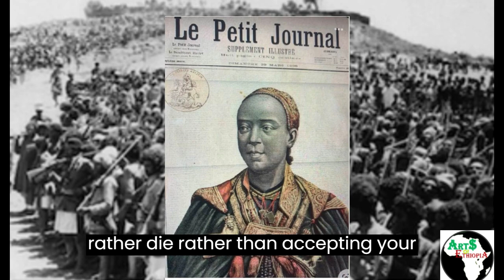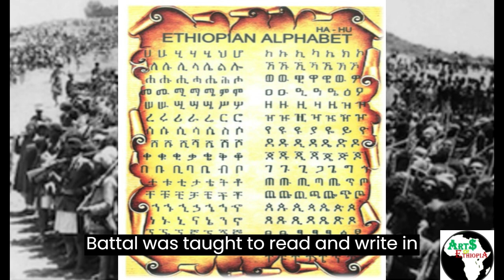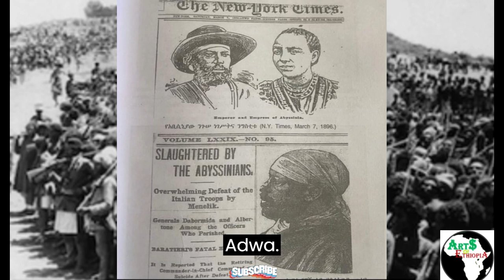ADWA: Itege Taitu Bitul, Empress of Ethiopia from 1889 to 1913 life and history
Empress Taytu Betul said: " I am a woman. I do not like war. However, I would rather die rather than accepting your deal. "

Taytu Betul, baptized as Wolletta Mikael; born 1851 Semien, North Gondar was an Ethiopian Empire Noblewoman, died 11 February 1918 (aged 66–67) in Addis Ababa). She was the Empress of Ethiopia from 1889 to 1913 and the third wife of Emperor Menelik II. Her life and achievements are remarkable, and she played a significant role in Ethiopian history:

Anti-Colonial Resistance:

Taytu Betul was an influential figure in anti-colonial resistance during the late 19th-century Scramble for Africa. Together with her husband, Emperor Menelik II, she resisted Italian colonial forces.

Founding Addis Ababa:

Taytu Betul and Emperor Menelik II founded the modern Ethiopian capital, Addis Ababa, in 1886. This city remains a vital center of Ethiopian culture, politics, and history.

First international hotel:

Established the first international hotel in Ethiopia, now called Itege Taitu Hotel.

Educated and Multi talented:

Despite the norms of her time, Taitu Betul was taught to read and write in Amharic and Ge’ez. She also understood a language once exclusive to the Ethiopian Orthodox liturgy. Additionally, she had diverse interests, including playing musical instruments like the Begenna, playing Ethiopian chess (Senterej), and writing poetry.

Aristocratic Lineage:

Her aristocratic lineage dates back to the 1607–32 period, descending from the daughter of Emperor Susneyos. Her family had a ruling foothold in various regions of Ethiopia, including Semien, Begemeder, Lasta, Yejju, and Wello.

Personal Life:

Taitu Betul had two brothers (Ras Welle Betul and Temru Betul) and two sisters. Her family’s influence extended through generations, with notable ancestors like Ras Gebre of Simien and Dejazmach Haile Maryam Gebre.

Taitu Betul’s intelligence, political power, and contributions to Ethiopian history make her a formidable queen and empress who left a lasting legacy.

Taitu Betul was a powerful and influential empress of Ethiopia from 1889 to 1913. She was the third wife of Emperor Menelik II, and together they founded the modern Ethiopian capital Addis Ababa in 1886. She was also a leader of the Ethiopian resistance against the Italian colonial invasion, and played a key role in the decisive Ethiopian victory at the Battle of Adwa in 1896. She is regarded as one of the most important figures in Ethiopian history and a symbol of African pride and independence.

She is remembered for her resistance against and victory over the Italian colonial forces and her political power at the royal court.

Empress Taitu Betul’s strategic acumen and influence left a lasting impact on Ethiopian history. Her legacy extends beyond the palace, as she actively participated in shaping the destiny of her Ethiopian nation.

AFRICAN victory March 1, 1896, the battle of Adwa !!!